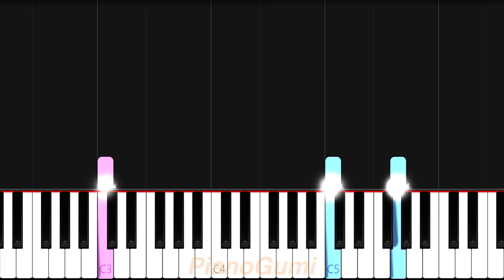Genshin Impact Demo - "Raiden Shogun: Judgment of Euthymia" - EASY Piano Tutorial & Sheet Music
Lots of love for baal :3

Here is the easy piano tutorial to learn how to play "Character Demo - Raiden Shogun: Judgment of Euthymia" composed by Yu-Peng Chen from Genshin Impact!